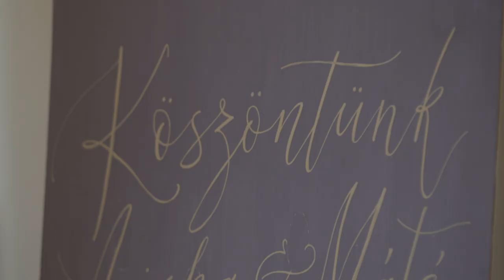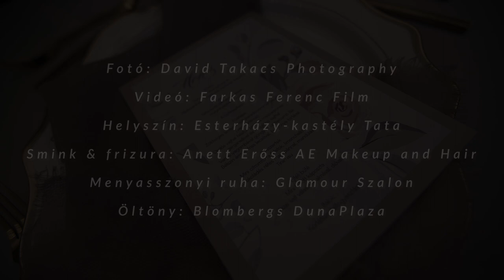Esküvői főpróba Kardffy Aisha és Kerényi Miklós Máté főszereplésével az Esterházy-kastélyban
A Budapesti Operettszínház fiatal színészei, Kardffy Aisha és Kerényi Miklós Máté nem csak a színpadon játszanak gyakran együtt, de a való életben is egypárt alkotnak. A Tatai Eszterházy-kastély meseszép helyszínein most belekóstolhattak abba, milyen lenne főúri pompában esküdni. Inspirálódj az esküvőjükkel és álmodd meg a ti Nagy Napotokat!

• Menyasszony & vőlegény: Kardffy Aisha & Kerényi Miklós Máté • Fotó: David Takacs Photography • Videó: Farkas Ferenc Film • Helyszín: Esterházy-kastély Tata • Smink & frizura: Anett Erőss – AE Makeup and Hair • Menyasszonyi ruha: Glamour Szalon • Öltöny: Blombergs DunaPlaza • Koszorúslány ruha: D’AMBROSIA • Ékszer: Marta Meisels Jewelry • Asztaldekoráció: NIRA - Dekor • Csokor & kitűző: Rózaszirom Rendezvényműhely • Esketőhely & arany chiavari székek: DecoRosa • Geometrikus állvány: EC-Design, Esküvő Classic • Torta & desszert: Murvai SugArt • Ital: Vinotiq • Meghívó & papírdekoráció: Card Bazaar • Kalligrafikus tábla: DEE Fine Letters • Tányér & étkészlet: La Mesa Event Rental • Catering: Szalon Kávézó • Szertartásvezető: Debreczeni Anita Szertartásvezető